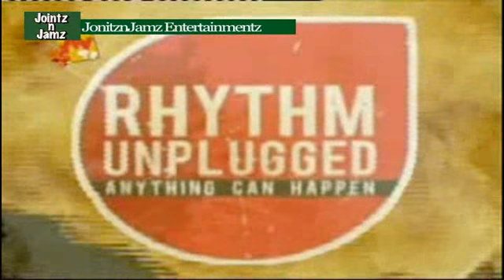AY Show On D'banj -Gbono Feli Feli ( The Resccue.)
AY Takes On Gbono Fele Feli Video